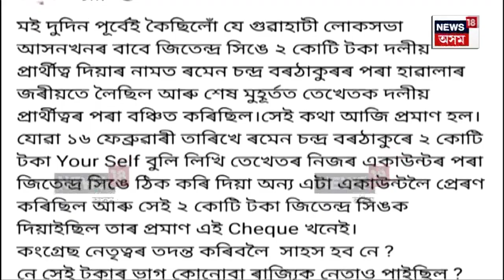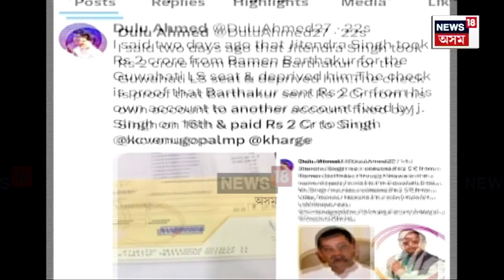Dulu Ahmed on Congress | ধনৰ বিনিময়ত কংগ্ৰেছত টিকট!দুলুৰ বিস্ফোৰণ N18V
ধনৰ বিনিময়ত কংগ্ৰেছত টিকট!দুলুৰ বিস্ফোৰণ
ছচিয়েল মিডিয়াত দুলু আহমেদৰ বিস্ফোৰক পোষ্ট
‘টিকটৰ বিনিময়ত ২ কোটি টকা লৈছে জিতেন্দ্ৰ সিঙে’
শীঘ্ৰে ফোন ৰেকৰ্ডিং ভাইৰেল কৰাৰ হুংকাৰ
দুলুৰ অভিযোগক নস্যাৎ ৰমেন বৰঠাকুৰৰ